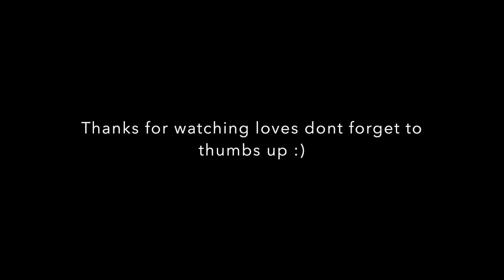The Whisper Challenge ft my husband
open me

I really wanted to try this cuz it looks like alot of fun so i hope yall enjoy it :)
If yall want me to film this look just leave me a comment :)